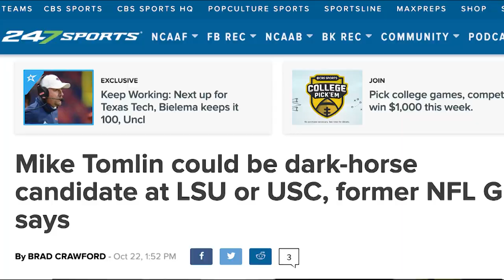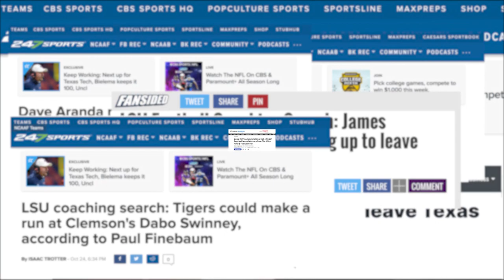Ole Miss fans react to Ed Orgeron's departure from LSU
Before making his way to Baton Rouge, Ed Orgeron served as the head coach at Ole Miss from 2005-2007.
LSU travelled to Oxford to take on the Rebels only two weeks after it was announced the Tigers would part ways with Orgeron following the season.
Ole Miss fans, who have nothing but respect for their former head coach, were surprised to hear the news.